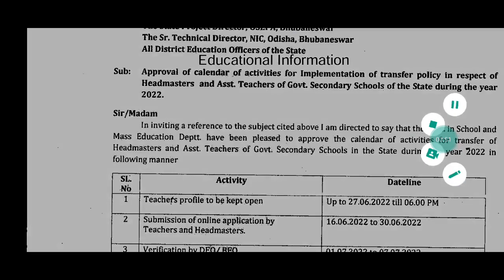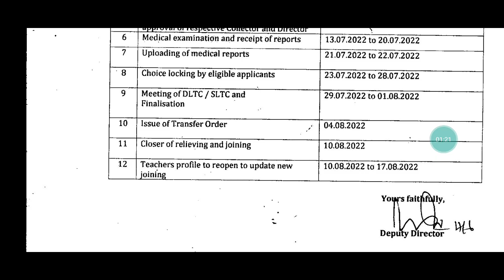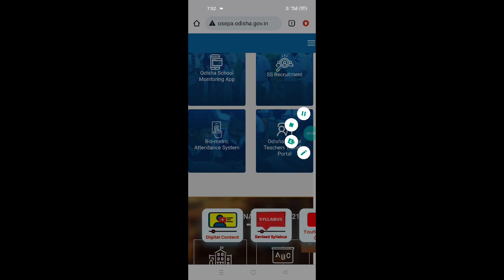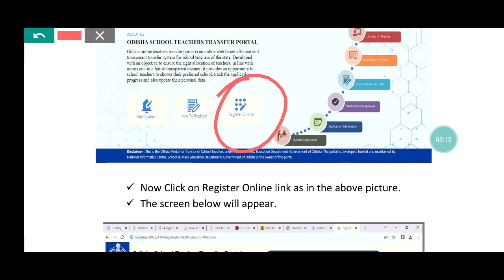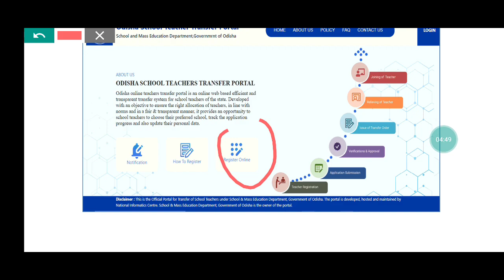TEACHER TRANSFER PORTAL OPEN ହେଲା//ODISHA TEACHER TRANSFER 2022//REGISTER ONLINE